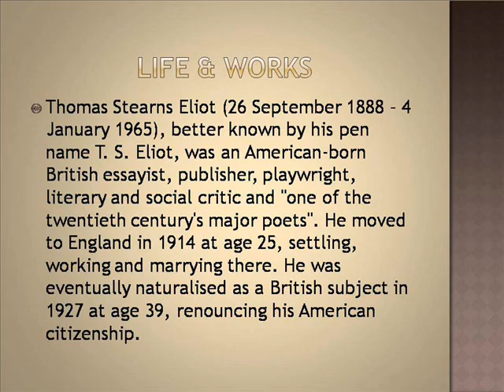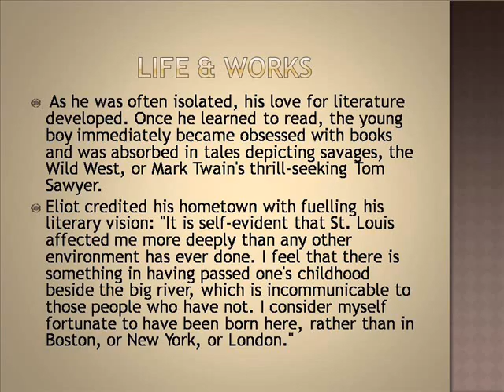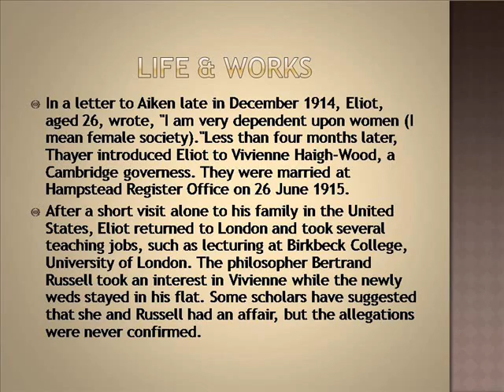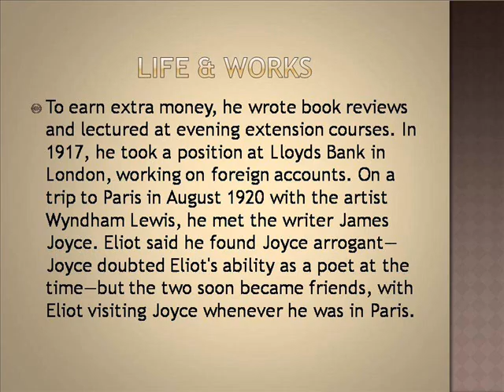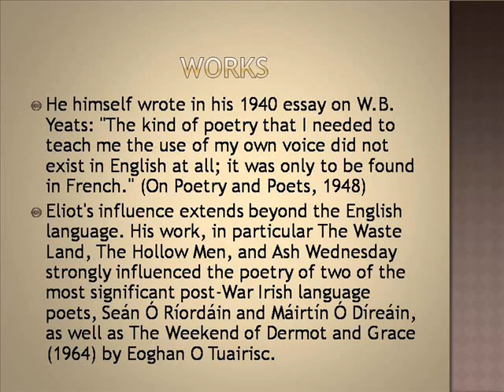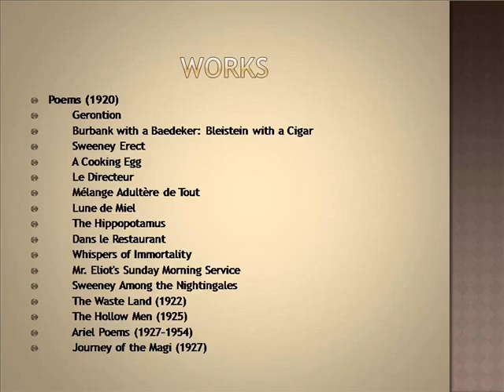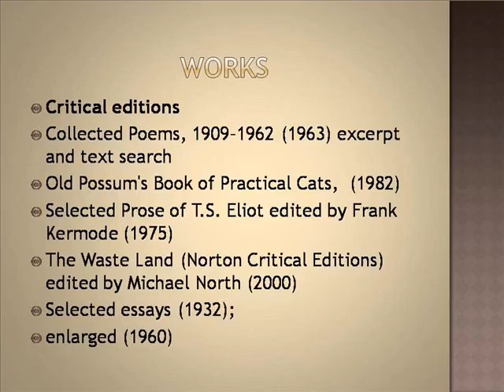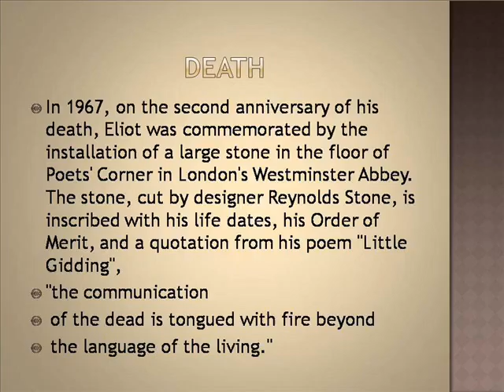T S Eliot ; Life & Works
T&amp;s Eliot Poems
T. S. Eliot The Waste Land
T&amp;s Eliot This Is The Way The World Ends
T&amp;s Eliot's Vos Prec
T-shirt Design
T-shirt Screen Printing
T-shirts Wholesale
T Stock
T-shirt
T-shirt Designing Design Your Own
T-shirts With Sayings
T&amp;s Brass
T-shirt Quilt
T-shirt Dresses For Women
Eliot Ness
Eliot Spitzer
Eliot Sumner
Eliot Community Human Services
Eliot Hotel Boston
Eliot Management Group
Eliot Maine
Eliot Search Engine
Eliot Coleman
Eliot Spitzer Scandal
Life Quotes
Life Insurance
Lifelock
Lifetime
Lifeway Christian Bookstore
Lifeproof
Life Is Good
Life Alert
Lifetouch
Life Of Pi
Workspace Login
Works Cited
Worksource Washington
Workspace Email
Workspace Login Secure Server
Worksheets
Workshop
Workstation Scentsy